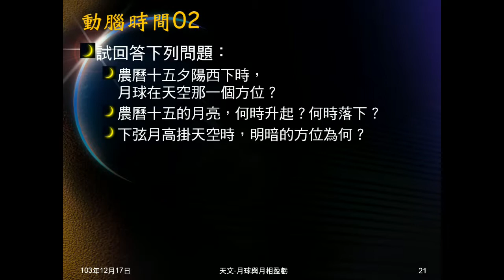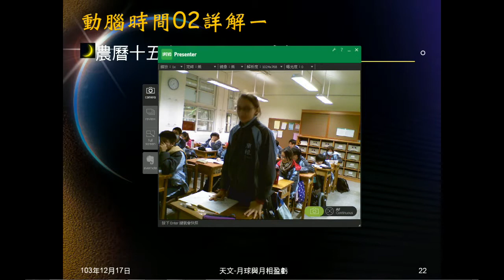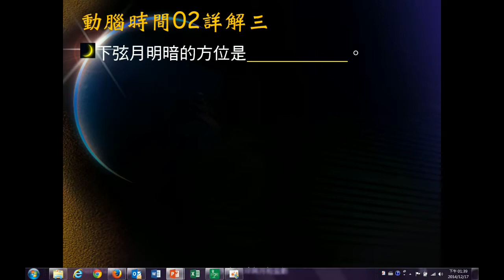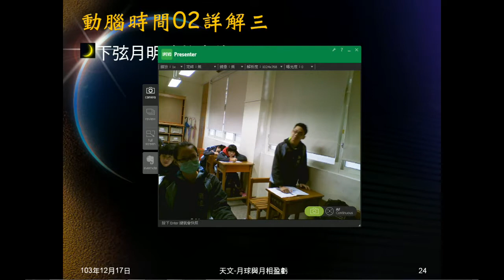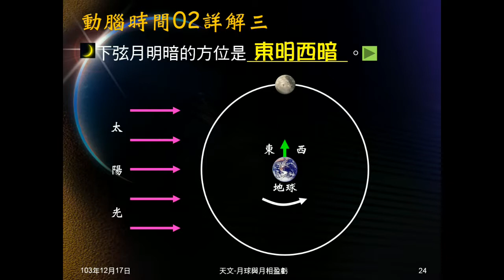103學年地科 天文23：動腦時間02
動腦時間02問農曆15的月亮黃昏時在何處，何時升起，何時落下。下弦月明暗方位。